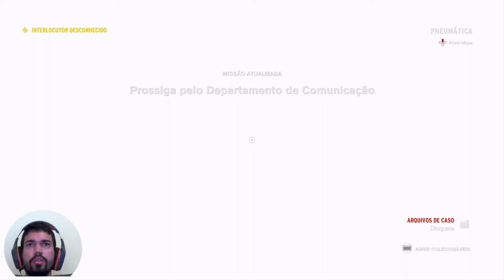Control no PS5 parte 2!!! Poderes telecinétcos adquiridos !!!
fala galera aqui é Lucas Lima mais um video ai pra vocês curtirem essa aventura cheia de misterio de Control!!!